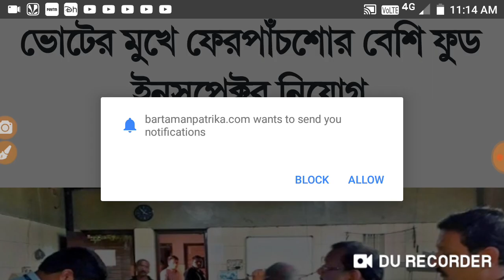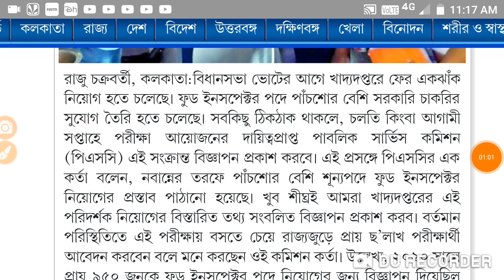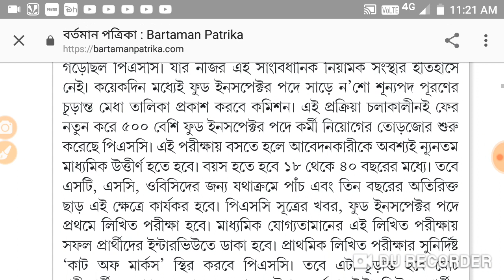🔥🔥WBPSC FOOD SI NEW VACANCY UPDATE||এই সপ্তাহেই বিজ্ঞপ্তি প্রকাশিত হতে চলেছে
WBPSC FOOD SI NEW VACANCY UPDATE.
OFFICIAL NOTIFICATION WILL BE PUBLISH Very soon.
This update related news today publish on Bortoman potrika.
Barton potrika web page: